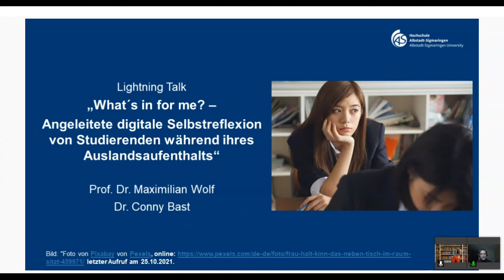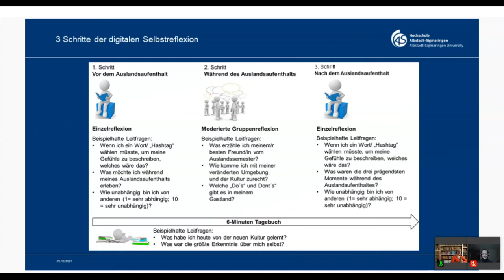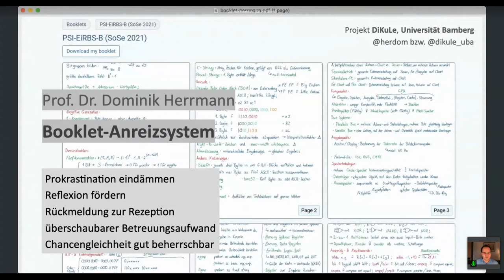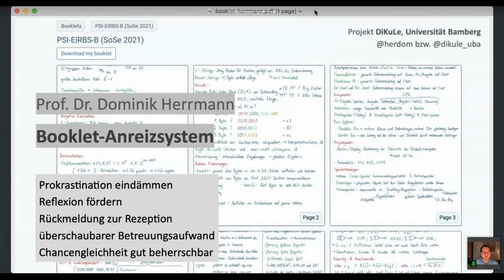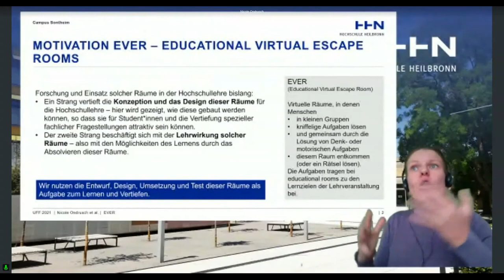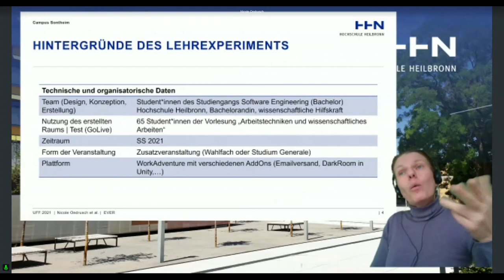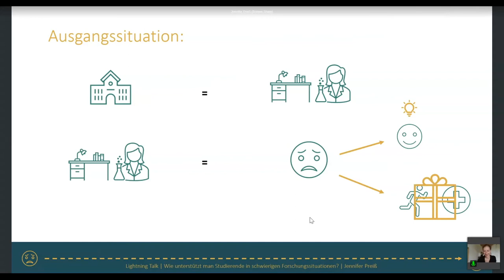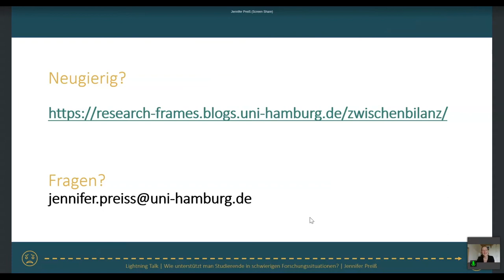Studierende unterstützen und motivieren - Prof. Dr.Wolf, Dr. Bast, Ondrusch, Herrmann, Preiß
Prof. Dr. Maximilian Wolf, Dr. Conny Bast
"„What´s in for me? – Angeleitete digitale Selbstreflexion von Studierenden während ihres Auslandsaufenthalts"

Unser Projekt „What´s in for me?“ stellt einen digitalen Coachingrahmen dar, den die Austauschstudierenden der Hochschule Albstadt-Sigmaringen freiwillig nutzen können. Ziel des Projektes ist es, die Studierenden zu lehren, sich selbst anhand von systemischen Coachingfragen strukturiert zu reflektieren, wie sie sich während des Auslandssemesters in ihrer Persönlichkeit weiterentwickelt haben. In unserer Session geben wir einen Einblick in das Konzept und berichten, wie das Coaching gefällt.

Prof. Dr. Maximilian Wolf ist ein “akademischer Pionier” in der HR-Szene. Seine Arbeit im Bereich Mitarbeiterführung und -bindung manifestiert sich durch den Bau tragfähiger Brücken, um Praxis und Hochschullehre auf dem praktikabelsten Weg miteinander zu verbinden. Als erfahrener Unternehmensberater und Coach involviert er aktuell Firmen in aktuelle Fragestellungen rund um die Generation Z.

Dr. Conny Bast:
International Office, Albstadt-Sigmaringen University since Oct. 2007 DAAD-Lecturer in 2 universities in Indonesia between 2003 and 2007

Nicole Ondrusch
"Konzeption und Umsetzung eines Escape-Raums durch Student*innen"

Dominik Herrmann Prokrastination vermeiden mit dem Booklet-Anreizsystem Wie können wir Studierende dazu motivieren, während des Semesters mitzuarbeiten? Wir haben ein Anreizsystem entwickelt, das dieses Problem adressiert: Studierende dürfen jede Woche eine Seite mit Notizen für ihr persönlichen „Booklet“ bei uns am Lehrstuhl einreichen. Das Booklet steht ihnen dann als Hilfsmittel in der Prüfung zur Verfügung. Wir berichten über Fallstricke und Erfolge bei der Umsetzung – und freuen uns über Ihre Anregungen für die Weiterentwicklung.

Nicole hat großen Spaß an verschiedenen Experimenten in der Lehre - ob EduScrum, WOL, Educational Escape Rooms oder völlig neue Formate. Hierzu tauscht sie sich gern mit anderen aus und entwirft neue Ideen. An der Hochschule Heilbronn gibt es nun das Lab:D, das solche Projekte und den Austausch fördert.

Dominik Herrmann
"Prokrastination vermeiden mit dem Booklet-Anreizsystem"

Wie können wir Studierende dazu motivieren, während des Semesters mitzuarbeiten? Wir haben ein Anreizsystem entwickelt, das dieses Problem adressiert: Studierende dürfen jede Woche eine Seite mit Notizen für ihr persönlichen „Booklet“ bei uns am Lehrstuhl einreichen. Das Booklet steht ihnnen dann als Hilfsmittel in der Prüfung zur Verfügung. Wir berichten über Fallstricke und Erfolge bei der Umsetzung – und freuen uns über Ihre Anregungen für die Weiterentwicklung.

Dominik Herrmann ist seit Oktober 2017 Informatik-Professor an der Universität Bamberg, wo er zum Schutz der Privatsphäre und zur Absicherung von Informationssystemen lehrt und forscht. Zuvor war er Vertretungsprofessor für IT-Sicherheit an der Universität Siegen nachdem er im Jahr 2014 an der Universität Hamburg promoviert wurde und Wirtschaftsinformatik an der Universität Regensburg studiert hatte. Herrmann engagiert sich in der Gesellschaft für Informatik und hat großen Spaß an der Lehre, die er gerne mit selbstentwickelten IT-Systemen unterstützt.

Jennifer Preiß
"Wie unterstützt man Studierende in (schwierigen) Forschungssituationen - ohne viel Aufwand?"

In diesem Talk wird eine im Rahmen eines DBR-Projektes entwickelte Intervention vorgestellt, die Studierende in Forschungssituationen dazu anleiten soll ihre Situation zu bilanzieren und nächste Schritte zu erarbeiten. Es handelt sich um ein digitales Selbstreflexionstool, das unterstützen soll, dass (Forschungs-)Krisen bei Studierenden verhindert werden, die Verantwortungsübernahme für die eigene Forschung gefördert und die Betreuungsbelastung von Lehrenden gesenkt wird.

Jennifer Preiß:
Erziehungswissenschaftlerin, Forschungsschwerpunkt forschendes Lernen, Projektmitarbeiterin bei FideS-Transfer und SCoRE am Hamburger Zentrum für universitäres Lehren und Lernen der Universität Hamburg.